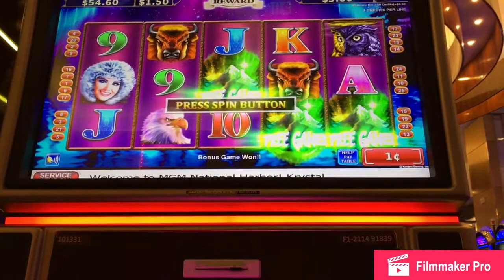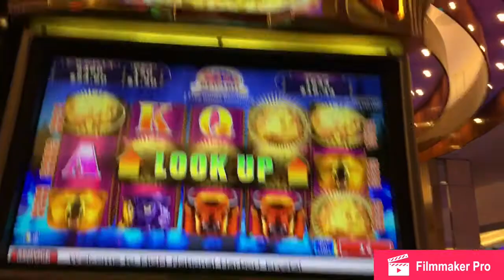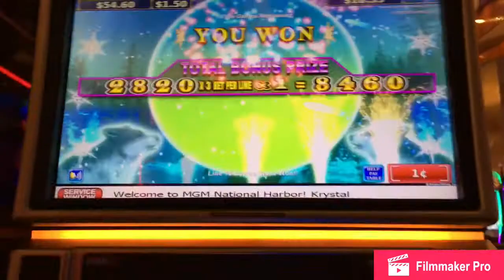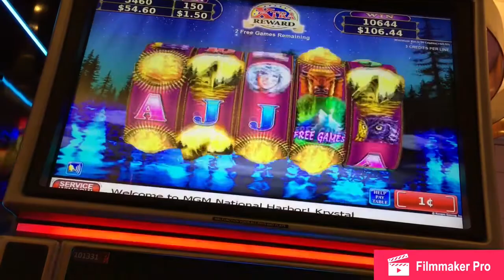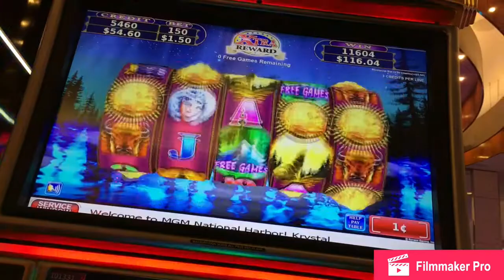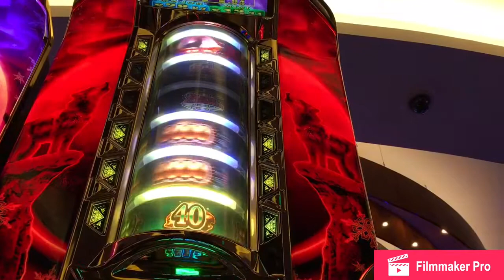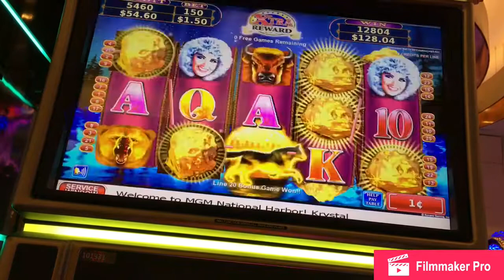Northern Treasure Bonus $1.50 Bet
1st Spin Bonus